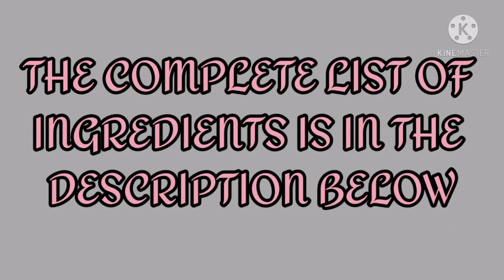EASY AND YUMMY PORK RIBS WITH PINEAPPLE TIDBITS RECIPE| PORK RIBS HAMONADO| RAMPA'S VERSION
How to cook pork ribs hamonado?

THE BEST PORK RIBS HAMONADO RECIPE

INGREDIENTS:

Marinating sauce:
300ml pineapple juice
1/2 cup soy sauce
1/2 brown sugar
2 tbsp oyster sauce
2 tbsp chilli flakes
1/2 tsp ground black pepper

For sauteeing:
4 cloves garlic
1 medium onion
1kg seared pork ribs
2 tbsp oil
Marinating sauce
251g pineapple chunks (after drain)